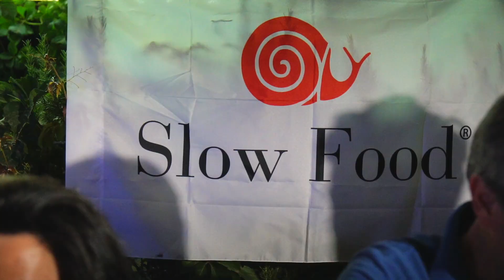Notturna a Monte Muto 2024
Anche quest’anno, in occasione del solstizio d’estate del 21 Giugno, non poteva mancare la salita in notturna a Monte Muto, lungo la seicentesca mulattiera, organizzata dall’APS Rena Rossa. Numerosi i partecipanti che in questa tredicesima edizione si sono dati appuntamento al centro di Piedimonte Matese, colorati dalle tante t-shirt “Love Matese”. Un evento indimenticabile che celebra la bellezza del nostro territorio e la passione della nostra comunità. 🌄✨